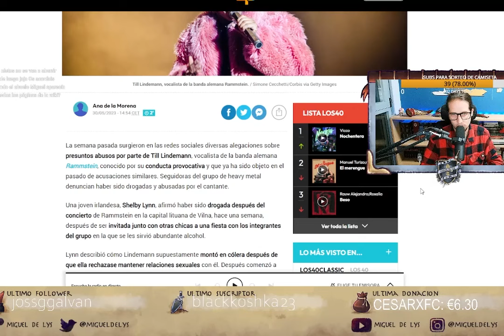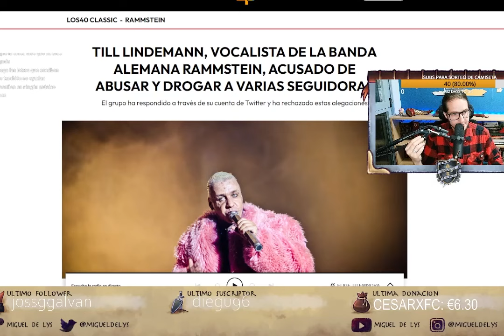TiLL LINDEMAN DE RAMMSTEIN ACUSADO DE ABUSOS